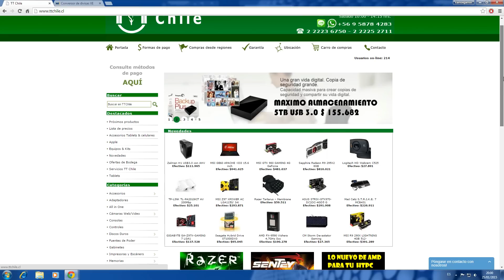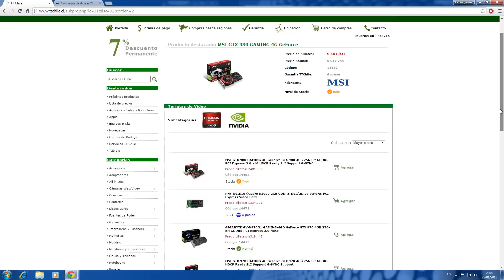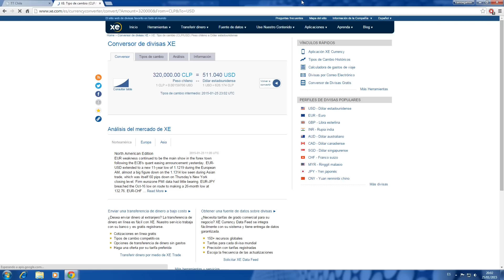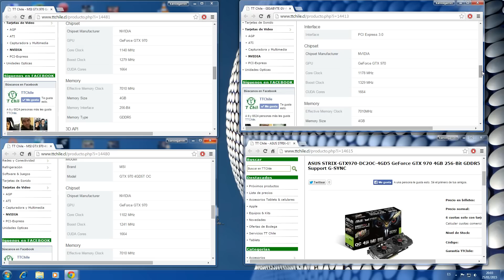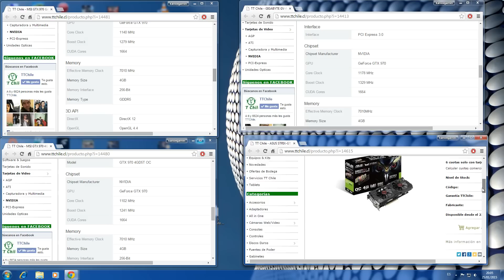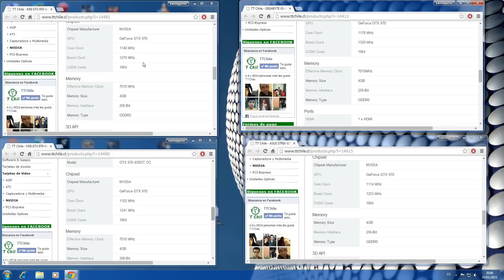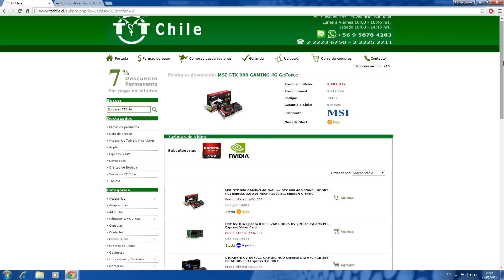¿Que Gtx 970 Comprarías? Tu Opinion Puede Cambiar La Vida De Un Gamer xD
La idea es cambiar de placa de video para eso les pregunto que tarjeta les gusta a continuacion